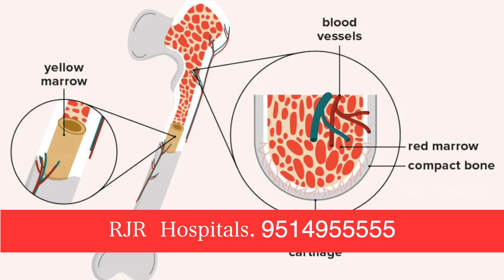ஹீமோகுளோபின் இயற்கையாக அதிகரிக்க வேண்டுமா? |How to increase hemoglobin naturally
Appointment Now !

(RJR Hospitals)
T.Nagar, Chennai-600017.